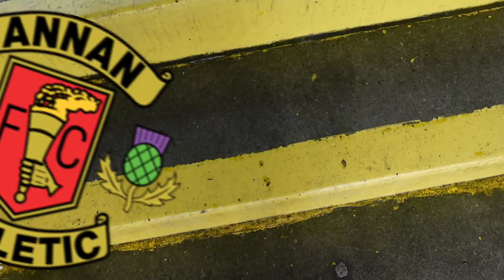AWAY DAYS | MUST WIN GAME | EAST FIFE VS ANNAN ATHLETIC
I'm back for 2023 and staying